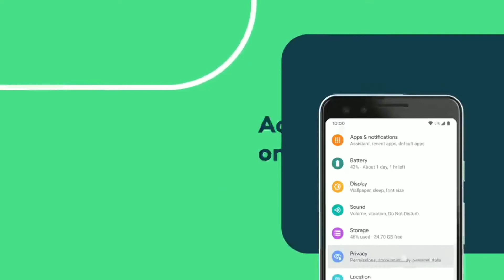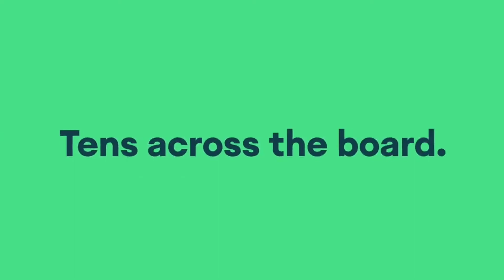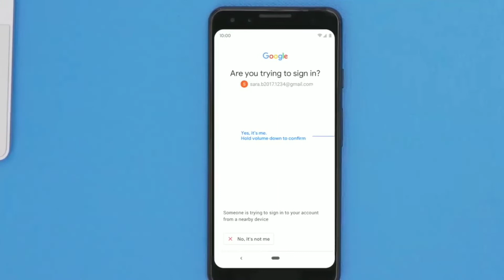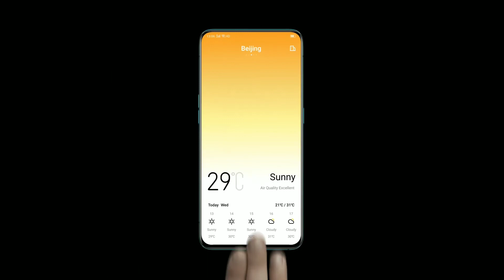Realme 3 pro android 11 features and release date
Hello friends
Realme 3 pro android update
Android 11 update features
Android
Realme 3 pro android 11 new features
Android 11 update release date in india